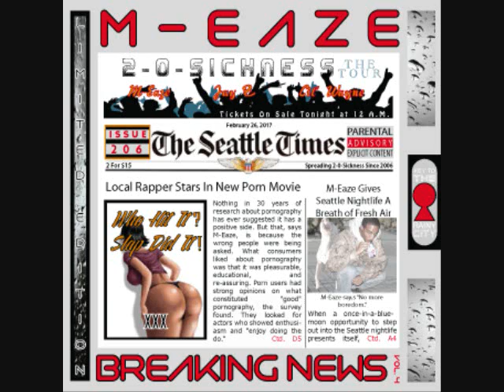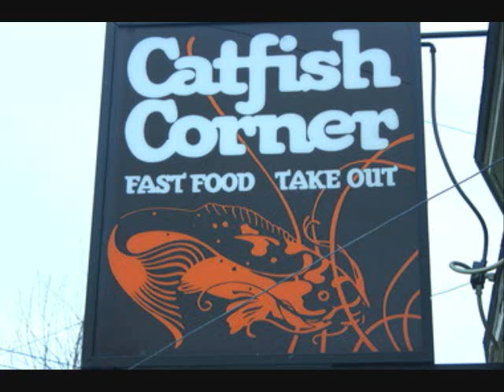M-Eaze : Interview : KUOW 94.9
[[[[[LINKS TO MORE M-EAZE BELOW]]]]]

Before the world knew who M-Eaze was, KUOW sat down with a highly intoxicated Eaze to get the scoop in Seattle, WA for his first-ever interview.

REQUEST THIS SONG FROM KUBE 93.3 FM SEATTLE